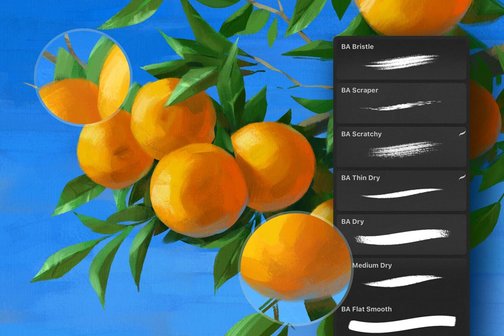Gouache Zen Procreate Brushes Stock Graphics Download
Download Gouache Zen Procreate Brushes Stock Graphics

Evoke tranquility in creativity with our Gouache Zen Procreate Brushes Stock Graphics, available for download at YouWorkForThem

Imagine opening a supplies drawer, selecting tubes of vibrant gouache, and yielding to the urge to craft a meditative sketch or delve into classic painting techniques. With our meticulously designed set of 12 digital brushes, you can replicate this experience without a physical palette.

Gouache, with its serenity-infused strokes, often feels as though a paintbrush is gently grazing a crystal water surface. Is that not an artistry texture we all yearn for? Fret not, we've devised an impeccable solution. Our creative team has transformed these brushes into a digital format, enabling you to experience the indulgent palette and the Zen vibe of gouache without cluttering your studio or journeying to the distant monasteries of Tibet.

Your digital art toolbox now arrives complete with your drawing app. Inside, you'll find 12 gouache brushes, an encompassing color palette, and comprehensive guidelines. Embrace this digital revolution in artistry with us and say goodbye to the confines of canvas-based creativity.